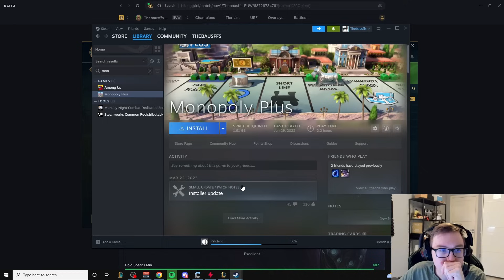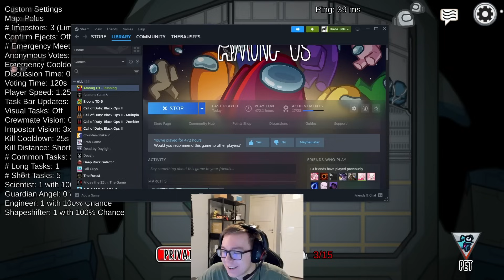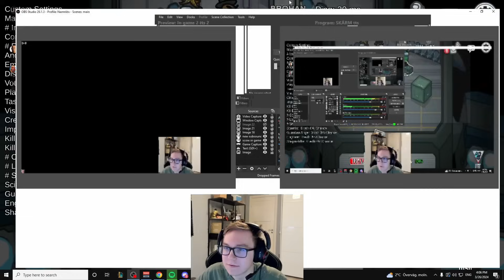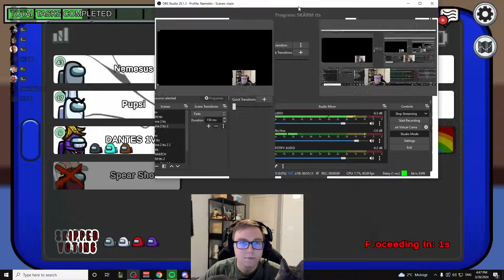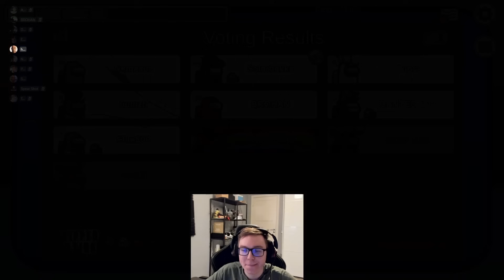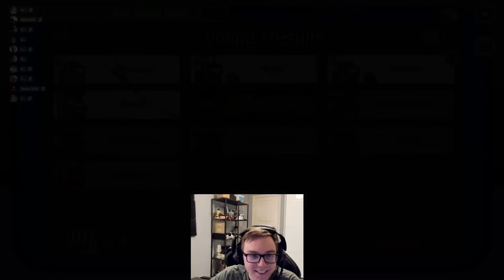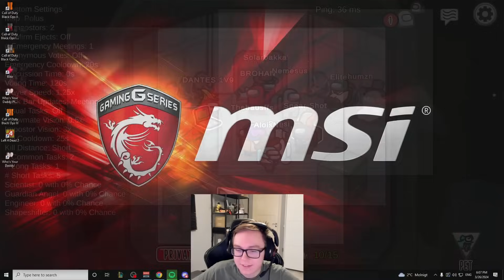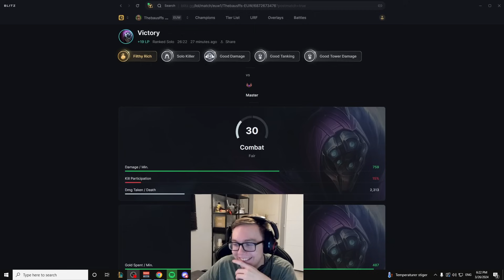THEBAUSFFS PLAYING AMONG US WITH STREAMERS // NEMESIS, DANTES AND OTHERS